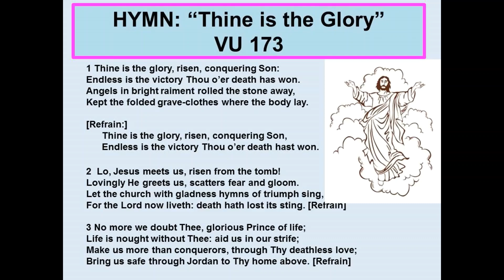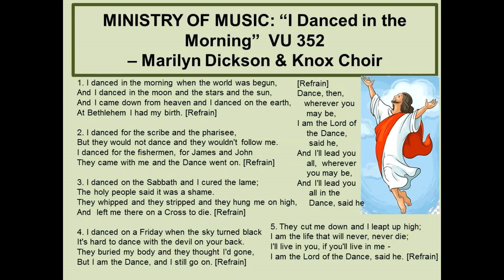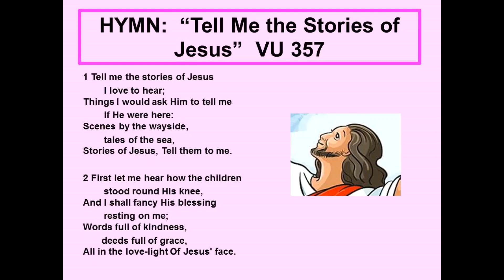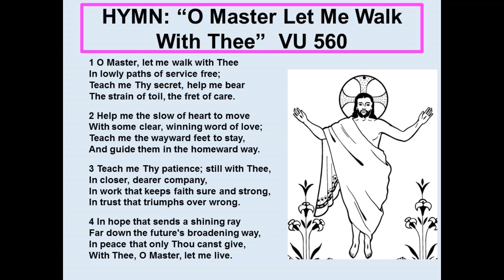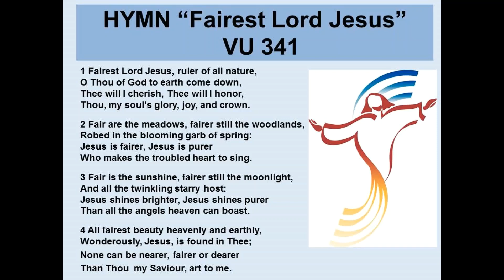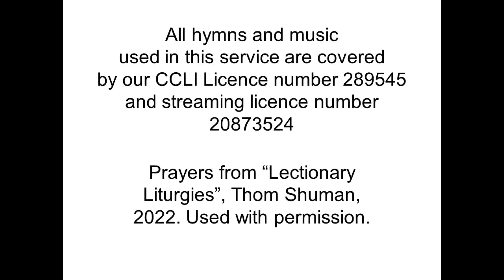April 7, 2024